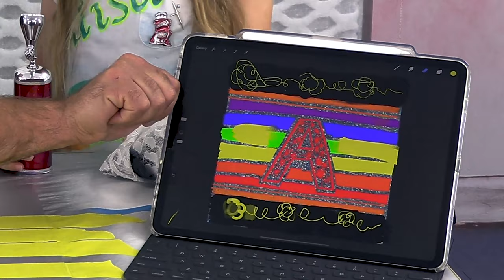Introduction to Painting Graphics with Alisa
Chris Arpin and Spray Gunner's Alisa Raa show how easy and fun airbrushing and painting graphics can be.